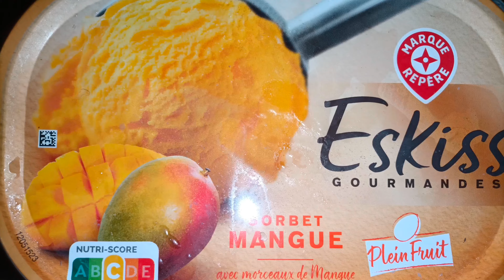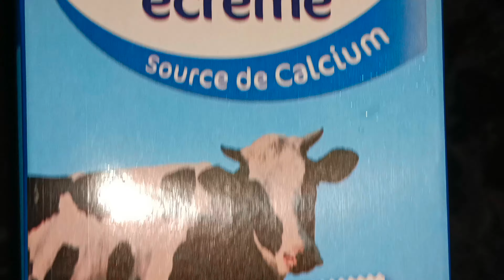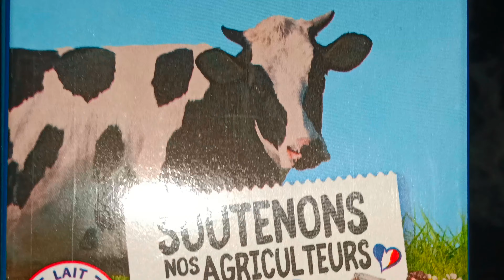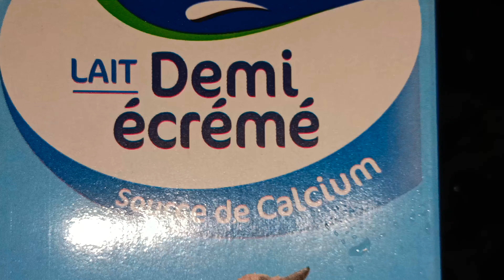ice cream milkshake idea 6 different ice cream 🍨samayalrecipeintamil